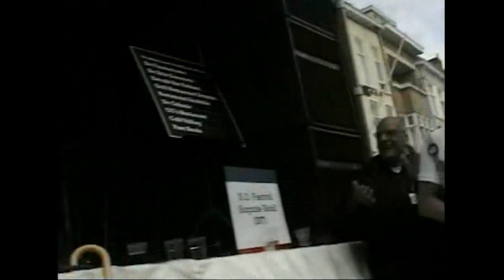The Preacher (Live) - Steve Yocum - Festival Surprise Band & Big Tom's Lazy Jazzband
Song: The Preacher,
Writer: Horace Silver,

Festival Surprise Band & Big Tom's Lazy Jazzband, Breda Jazz Festival 2009

Bruno van Acoleyen, Trumpet
Robert Veen,  Saxofoon
Clive Fenton,  Tuba
Sean Moyses, Banjo
Benji Bohannon,  Drums

Filmed  by Gunter & Sabine.